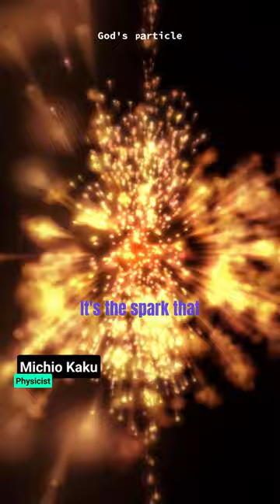God's Particle 😶‍🌫️ Creation of Universe with Michio Kaku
Music in background: Created by me